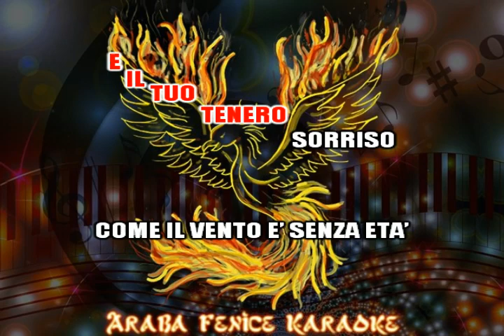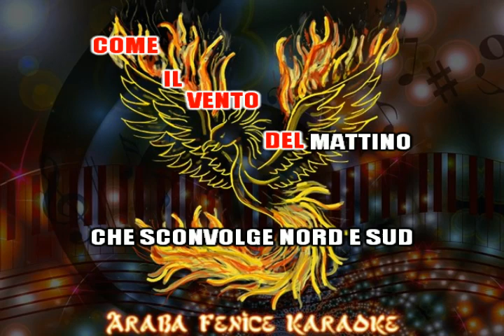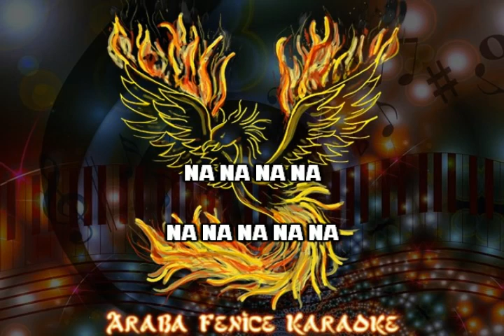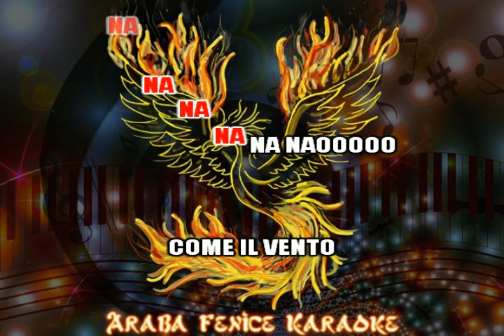Salis & Salis COME IL VENTO karaoke devocalizzato